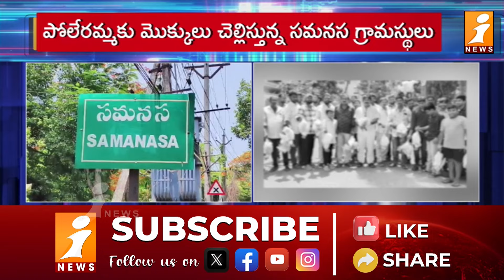పోలేరమ్మ మొక్కు తీర్చుకున్న పవన్ అభిమానులు | Poleramma Temple | Pawan Kalyan Fans | iNews